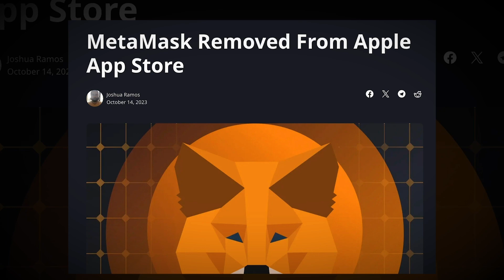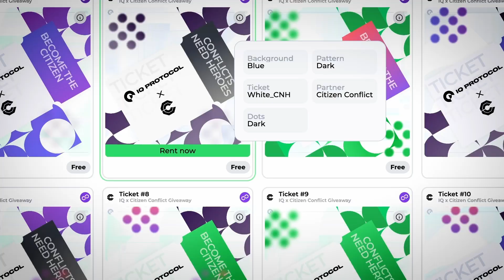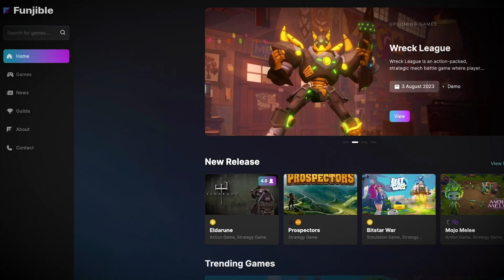Animoca Brands' Formula E: High Voltage Game Now Live! What Happened to Metamask?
In today's Funjible Games news video we will discuss Formula E: High Voltage, the world’s first official Formula E racing management video game developed by Animoca Brands and Amber that has been launched recently. Apple has temporarily removed crypto wallet MetaMask from its App Store, raising concerns about antitrust behavior. Citizen Conflict has teamed up with IQ Protocol for an NFT giveaway.

0:00 Intro
0:27 Metamask Removed From App Store
1:56 Citizen Conflict
3:11 Animoca Brand's new launch Formula E
4:08 Outro